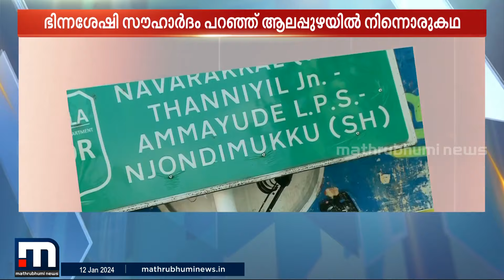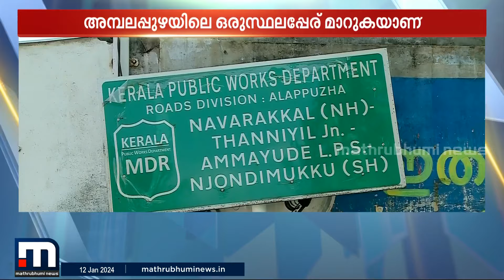സ്ഥലപ്പേര് ഞൊണ്ടിമുക്ക് ജം​ങ്ഷൻ; ഇനി അങ്ങനെ വിളിക്കാൻ വരേണ്ട, പേര് മാറ്റുന്നു ! | Njondimukkku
സ്ഥലപ്പേര് 'ഞൊണ്ടിമുക്ക് ജം​ങ്ഷൻ'; ഇനി അങ്ങനെ വിളിക്കേണ്ടി വരേണ്ട, ഭിന്നശേഷി സൗഹാർ​ദത്തിന്റെ ഭാ​ഗമായി പേര് മാറ്റുന്നു !

Happy viewing!